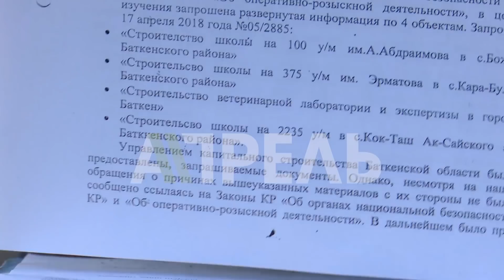Баткен прокурорун кесиптештери эле атып салганбы? \\ Апрель ТВ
Баткен областтык прокурордун өлүмүнө шектелип кармалган Мелис Калыковдун туугандары жана жердештери каналыбызга эксклюзивдүү интервью беришти. Алар Башкы прокурор Өткүрбек Жамшитовго кирүүнүн амалын издеп, ордо калаага келишкен.

Баткендиктер маркум прокурор өч алуунун эмес, аткезчилик менен коррупциянын курмандыгына айланганын айтышууда.